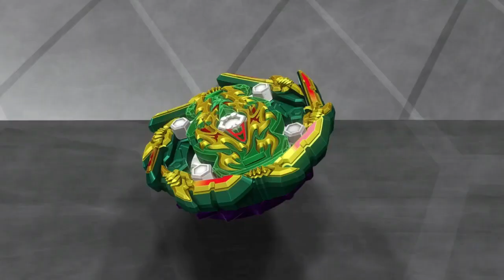Beyblade Burst GT [AMV] | Ashura Awaken | Preview Episode 44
Preview Episode 44, Amane VS Arthur, Bushin Ashura Awaken.